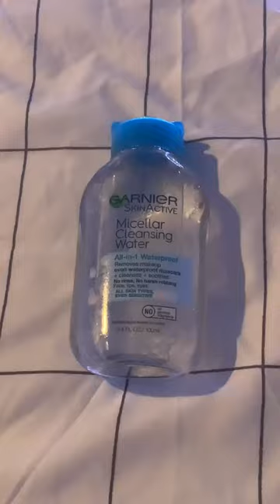Birthday shopping haul! (It’s not my birthday yet)🩷